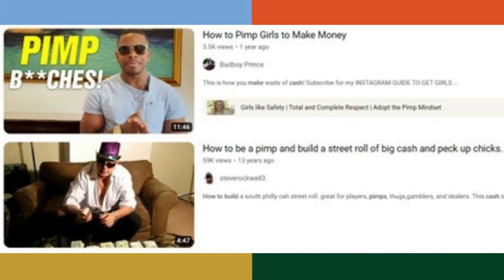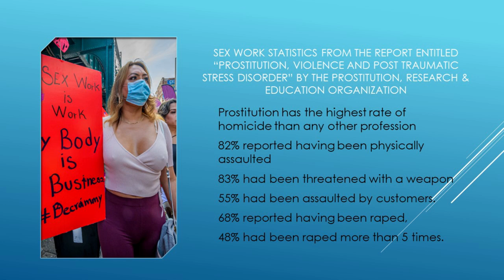The National Black Faith Coalition Against Trafficking: The True Reality of Pimping and Prostitution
The purpose of this event is to provide “ammunition” so to speak, for those in the anti-human trafficking movement to discourage people from entering into the life of prostitution.  The other purpose is to provide the faith community with an understanding of how exploitative the life of prostitution is, so that they are better equipped in their outreach ministries.

This was a remarkable event where everyone, including people who have been part of the anti-sex trafficking movement, learned a lot.  In addition to gaining an understanding of the type of dynamics that “push” people into the life of prostitution and what that life is like, this event offered many resources.

Armand King’s program “Walk with Me Impact” will equip any entity, a church, non- profit or any other type of entity who wants to work with “at risk” youth, to protect youth from toxic lifestyles.  You can reach Armand to find out more about this program at . He is also available to consult your organization on other solutions to working with gangs.  The book will be available end of June 2023

The book that Armand and Jaime wrote “From the Streets to the Suites” teaches “at risk” youth how to translate their “street skills” to a well-paying career.  It is a powerful solution to making sure pimps, prostitutes and human trafficking victims do not return to “the life” because they don’t think they will be able to find decent employment.

However, as Jaime mentioned at this event, what she found in her work with helping prostitutes and sex trafficking victims leave the life, aftercare is also very important.  If you would like Jaime Johnson to consult your organization on working with street prostitutes and sex trafficking victims, you can text her at

To find more events, books, and free videos to equip you or your organization in the fight against human trafficking, please visit our